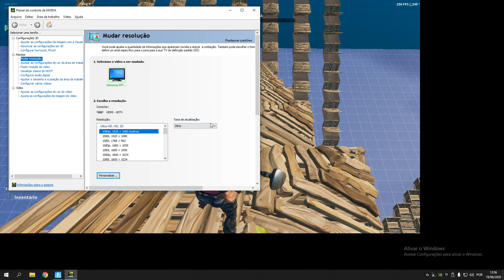World Record 29 triples edits in 29hz ( Tv 24 pol. 5 ms + Keyboard Ps/2 STI)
Tv SMT22A550 60hz
Mouse:G402
Mousepad: Não tenho
Teclado: STI ps/2 preto
Postei no tt a foto do meu setup no post do record